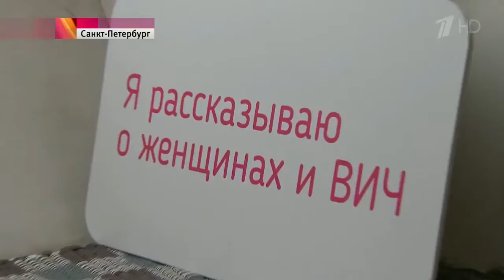В преддверии Всемирного дня борьбы со СПИДом в России стартовала акция «Стоп ВИЧ